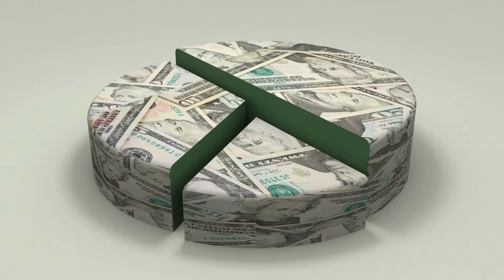|FREE| Lil Pump Type Beat - "My money" | Prod. Shkitter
Prod. Shkitter